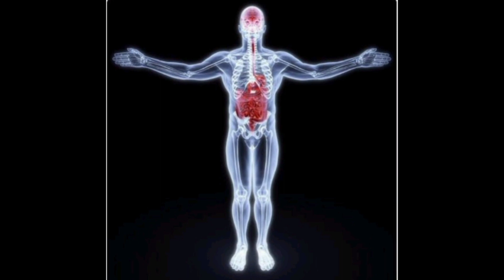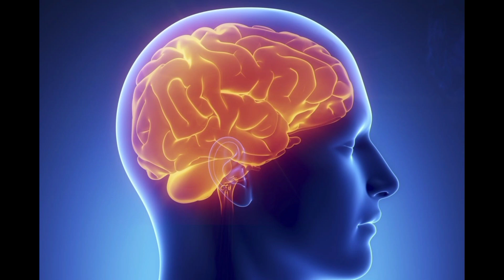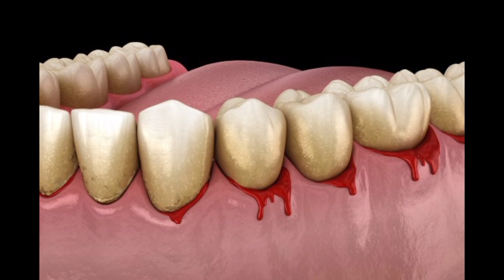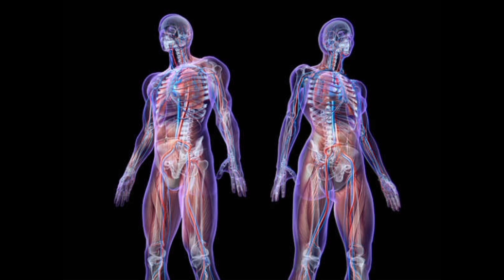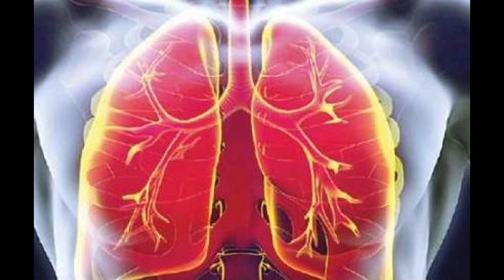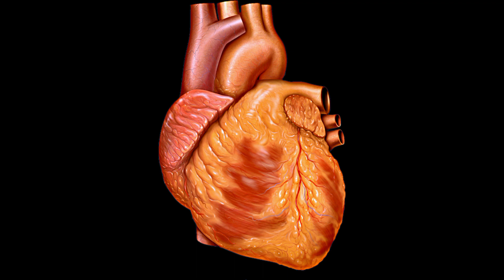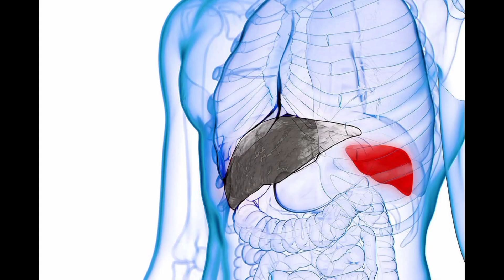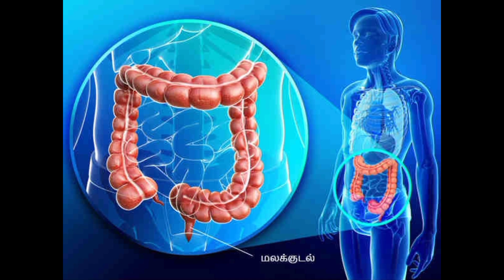உடல் உறுப்புகளை பலப்படுத்த எளிய வழிகள்/மூளை முதல் மலக்குடல் வரை பலமான மாற்ற easy strengthening way?